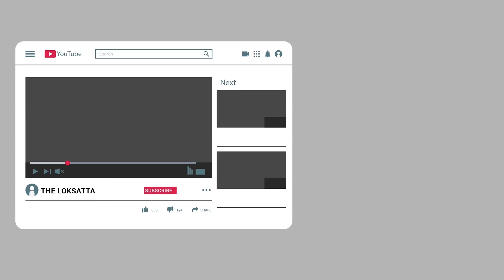PPE kit with air conditioner built in made by man from jabalpur | Innovative PPE kit